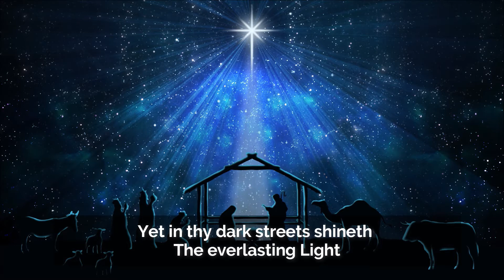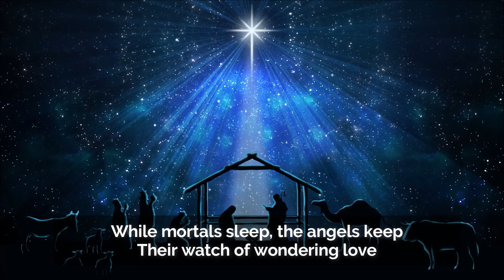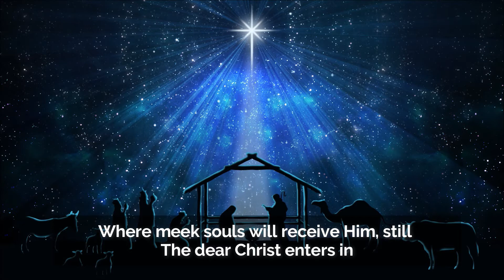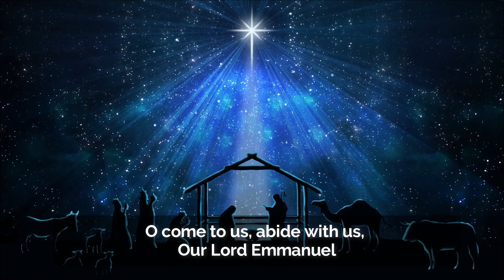O Little Town of Bethlehem Eden's Bridge with Lyrics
This is my favourite Christmas Carol of all time mainly for the line in the first verse "The hopes and fears of all the years and met in Thee tonight" and the gorgeous melody - Forest Green. Philips Brooks who wrote the lyrics must have been truly inspired when he captured so many truths and so much theology in just four verses!

Their watch of wondering love.

The wondrous gift is given!
So God imparts to human hearts
The blessings of His heaven.